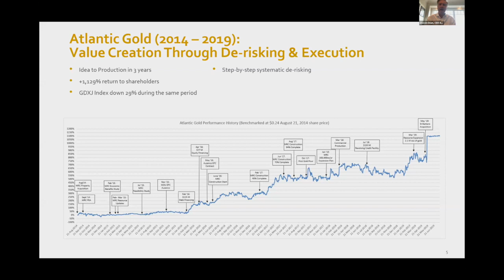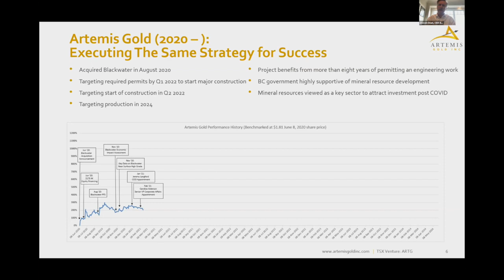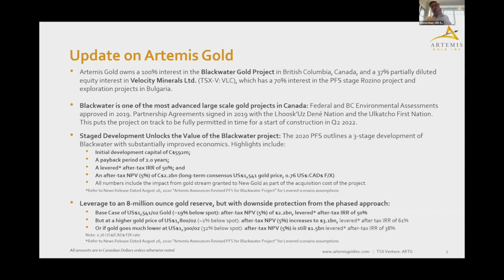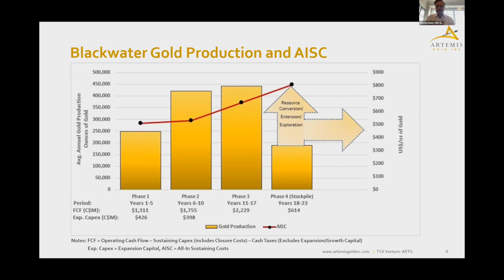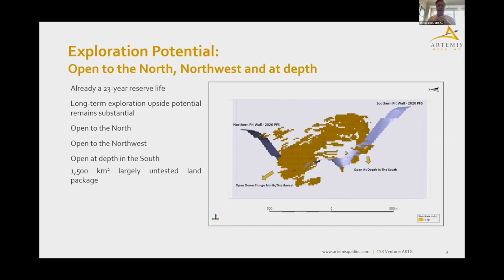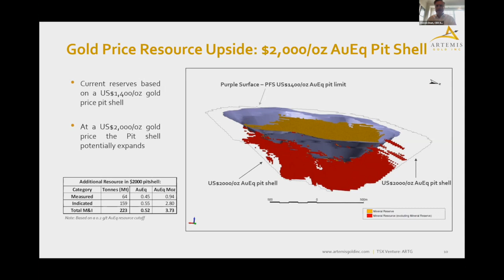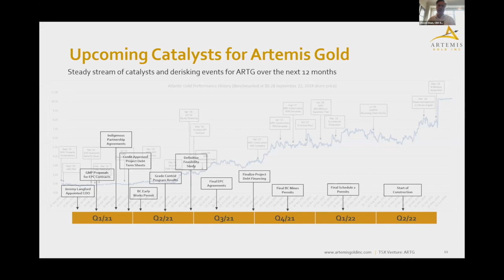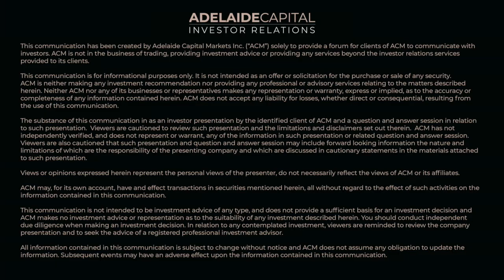Atlantic Conference Keynote: Steven Dean, Chairman, CEO & Director of Artemis Gold (TSX-V ARTG)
Steven Dean is a Fellow of the Australian Institute of Mining and Metallurgy, a Member of the Canadian Institute of Mining, Metallurgy and Petroleum, and a Fellow of the Institute of Chartered Accountants of Australia. He has extensive experience internationally in mining, including as President of Teck Cominco Limited (now Teck Resources Ltd.). Prior to joining Teck, Mr. Dean was a founding member of management of the Normandy Poseidon Group, (which became Normandy Mining) a co-founder of PacMin Mining Corporation which became a subsidiary of Teck Corporation in 1999. He was also a co-founder and former Chairman of Amerigo Resources Ltd. More recently, Mr. Dean was Chairman, CEO and founder of Atlantic Gold Corporation, focused on gold exploration, development and production in Nova Scotia, which was sold to St. Barbara Limited in 2019 for $802 million after building its Moose River Consolidated Mine on time and on budget and operating at the lowest decile cost profile in the gold sector.

Mr. Dean is a recipient of the Viola R. MacMillan Award from the Prospectors and Developers Association of Canada (PDAC) for individuals demonstrating leadership in management and financing for the exploration and development of mineral resources. He is Chairman and Chief Executive Officer of Artemis Gold Inc. (TSX-V: ARTG), Chairman of Oceanic Iron Ore Corp. (TSX-V: FEO), Director of Velocity Minerals Ltd. (TSX-V: VLC) and Director of St Barbara Limited (ASX: SBM).